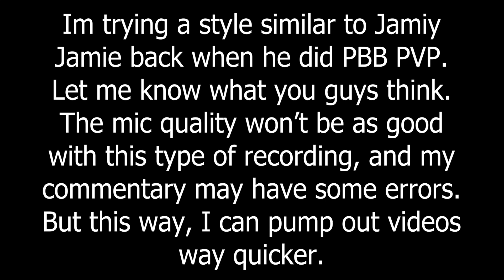Pokemon Brick Bronze/Legends of Roria PVP Battles - KingPoggiesMC/1radrobot1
discord server for game (Project Uranium)